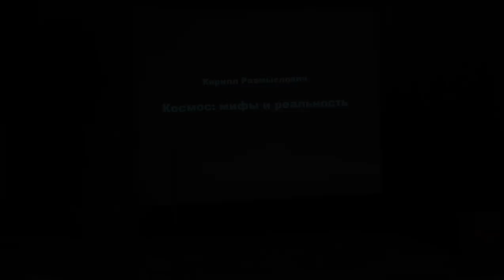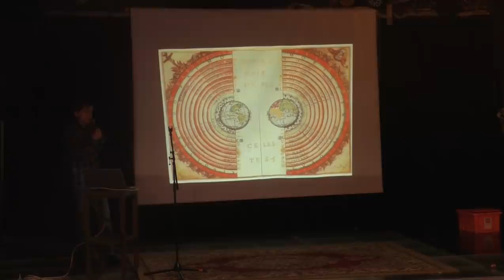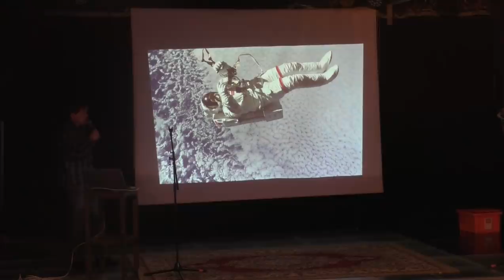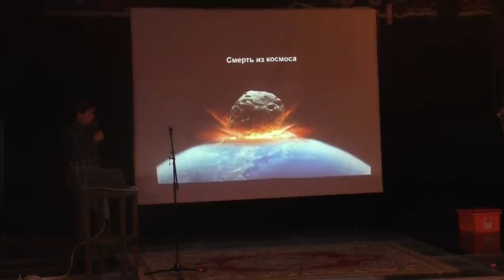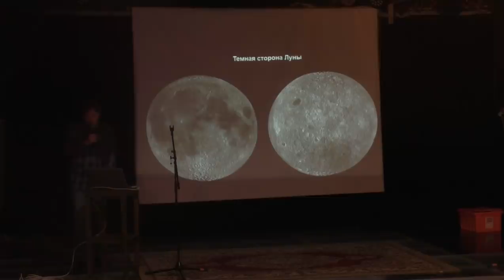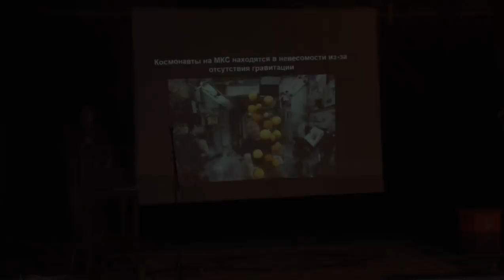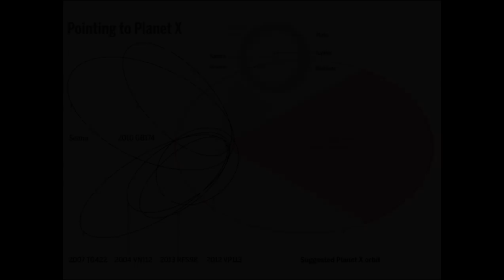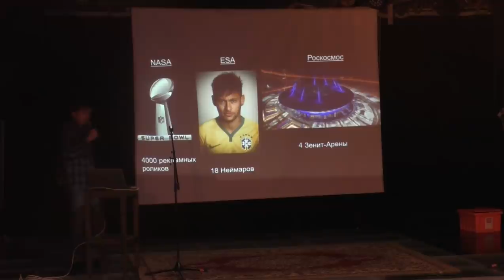Космос: мифы и реальность – Кирилл Размыслович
Тема: "Космос: мифы и реальность"

Прошло уже свыше 60 лет с тех пор, как мы услышали знаменитой "Бип-Бип". Но несмотря на все это космос до сих сопряжен с массой различных мифов и заблуждений. Что безопаснее — пролет через пояс астероидов или сон на кровати? Видна ли Великая китайская стена с поверхности Луны? Взрываются ли люди в космосе? Обо всем этом вы узнаете из лекции.

Лектор: Кирилл Размыслович – блогер, популяризатор космоса, автор статей в журналах "Мир Фантастики", "Вселенная, пространство, время".